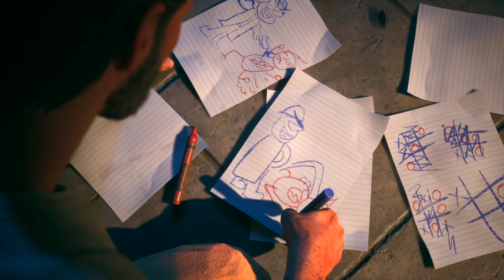Suicide Squad : Kill the Justice League - Official Captain Boomerang Trailer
Taken down by the Flash more times than he can count, this Boomerang keeps
coming back. With a hint of speedforce of his own, Captain Boomerang is on
 his mark to catch the Scarlet Speedster and put him in his place.

Suicide Squad: Kill the Justice League is available 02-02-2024 on PS5,
 Xbox Series X|S, and PC.

 / suicidesquadrocksteady

 / suicidesquadrs

 / rocksteadygames

Welcome to Conquest Quest, your gateway to an exhilarating gaming realm where adventures await! Embark on epic journeys through solo games, engage in heart-pounding multiplayer battles, and conquer challenges with our comprehensive game walkthroughs.

Our channel is dedicated to bringing you the best of gaming experiences, whether you're a solo player seeking captivating narratives or a multiplayer enthusiast eager to forge unbreakable bonds with friends. Join us as we explore virtual worlds, unravel mysteries, and triumph over formidable foes, all while having a blast!

With our game walkthroughs, we are your trusted guides, navigating every twist and turn to uncover hidden secrets and conquer even the toughest of gaming challenges. Whether you're a seasoned player or just starting your gaming journey, we've got something in store for you.

Conquest Quest is more than just a gaming channel; it's a vibrant community of passionate gamers from all walks of life. We celebrate diversity, inclusion, and positivity, creating an environment where every gamer can feel welcome and appreciated. Share your thoughts, exchange strategies, and connect with fellow adventurers as we embark on thrilling gaming quests together.

Our dedicated team of gaming enthusiasts pours their heart and soul into each video, ensuring a captivating and entertaining experience every time you tune in. We value your feedback, and together, we shape the channel into the best version of itself.

Gaming is more than just a hobby; it's a way of life. Through Conquest Quest, we hope to inspire you to embrace your adventurous spirit, both on and off the screen.

So, whether you seek inspiration for your next gaming conquest or simply want to unwind with like-minded companions, Conquest Quest has got something in store for every gamer. Gather your courage, ignite the spirit of exploration, and embark on an unforgettable journey with us. The realm of Conquest Quest awaits; let's conquer together!